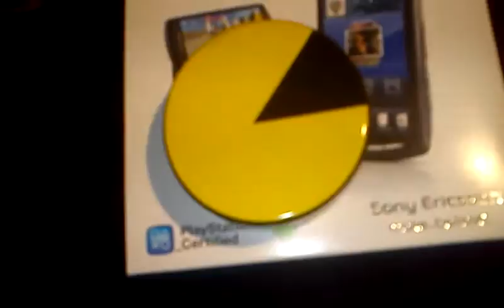Xperia Play VideoTest "studio" Hovedkamera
Les Hele testen på Droidnytt